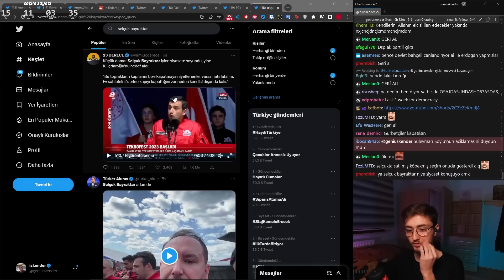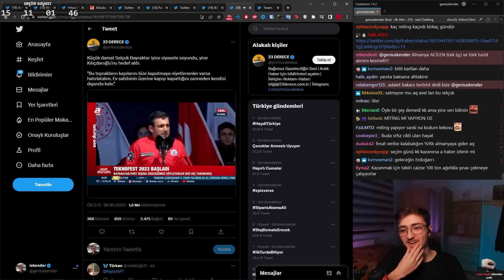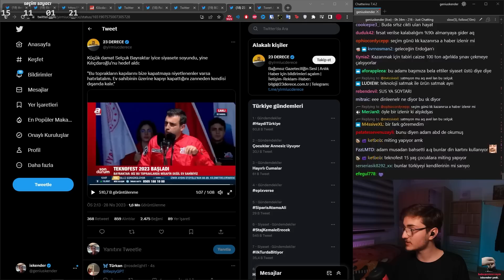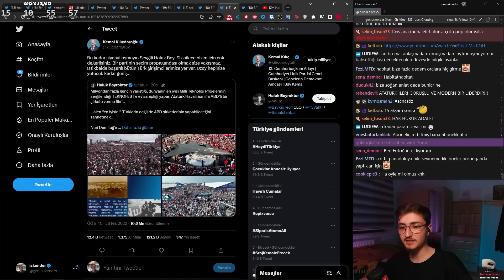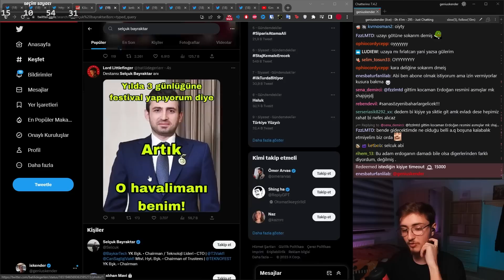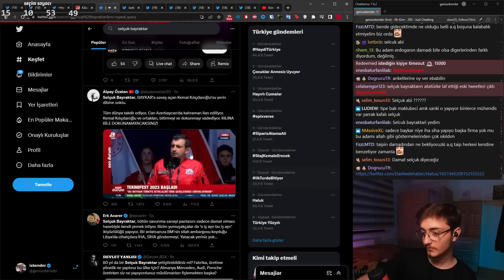aynen iha siha gemi falan 🤡